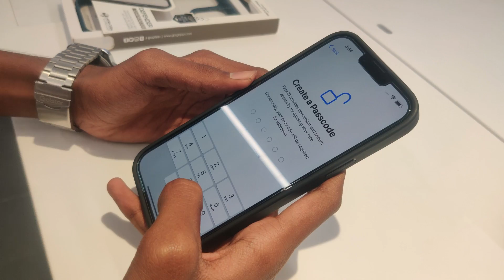💥My New I Phone 13 Pro Max Unboxing💥 || Back To Mobile Player....??🔥tamil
25 K LIKES???💗
10 K COMMENT???💥